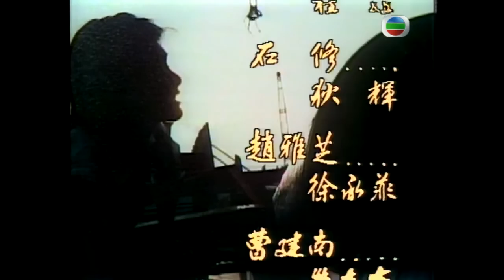【TVB經典劇】奮鬥 09/85 | 金興賢(勳)、曾慶瑜(靈)婚禮於船上舉行 |周潤發、石修、趙雅芝、南紅、曾慶瑜 |粵語 | TVB1978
【TVB經典劇】奮鬥 09/85 | 金興賢(勳)、曾慶瑜(靈)婚禮於船上舉行  |周潤發、石修、趙雅芝、南紅、曾慶瑜 |粵語中字 | TVB1978

承芳提議，承勳、秦靈婚禮於船上舉行，承勳對此新穎儀式，甚感滿意。
為了隆重，筱梅準備於酒樓內，筵開百席，廣宴親友，承勳力主旅行結婚，為母筱梅反對。
秦靈為結婚事，決定結束演唱生涯，遂向達揚提出解約，達揚寄予厚望，不允所求，二人吵鬧後，不歡而散。
承熙帶同外國女友Carmen、莫偉一道夜出消遣，言談間，承熙始悉秦靈、莫偉原是相好的舊街坊，莫偉聞言，心酸追憶往事。
承熙醉酒而歸，承勳獲聞年幼時的莫偉曾追逐於秦靈的石榴裙下，內心中掀起了一陣陣的不悅。
筱梅、秀萍、承芳商議婚事細節事宜，秀萍說話滔滔，意見多多，筱梅聽之，尷尬異常。
Carmen往徐家找承熙不遇，承芳、筱梅驚怔Carmen與承熙關係，承熙責Carmen不應摸上家門，Carmen連聲表示歉意。
秀萍、承芳二人對選擇新娘禮服衣料，與秦靈眼光差距甚遠，為表順情，秦靈勉強受落。
婚禮舉行在即，人手欠缺，秀萍乘機製造狄輝、承菲相聚機會，狄輝往接船，承菲被嚇一跳。
羅太太自達揚手上接過秦靈結婚請帖，大呷乾醋，達揚按著心中怒火，離開家門。